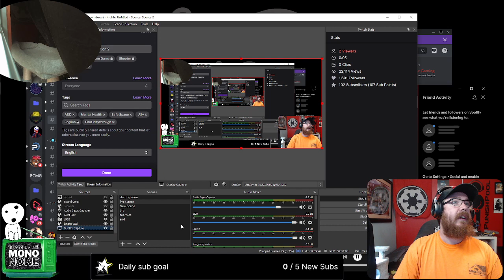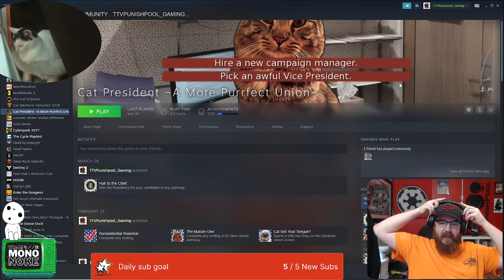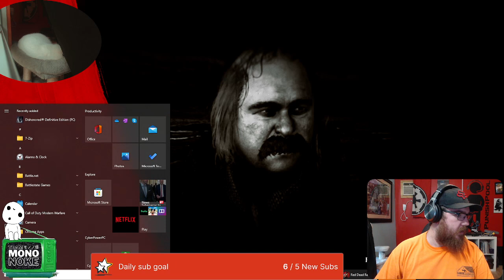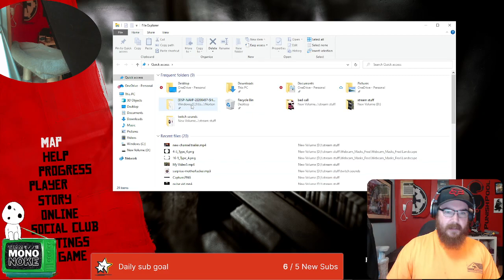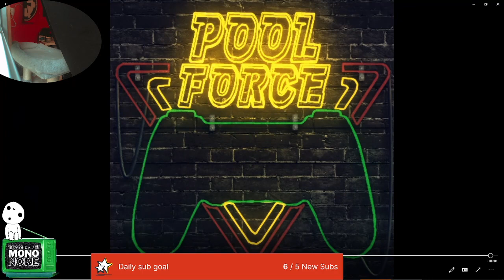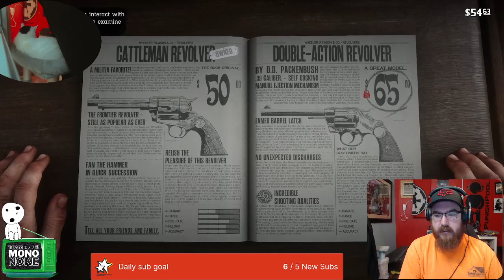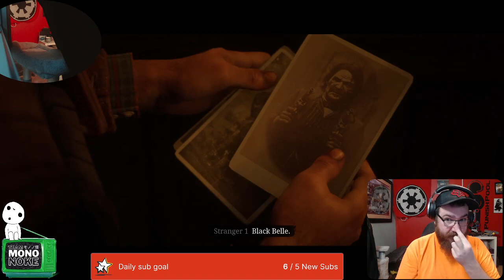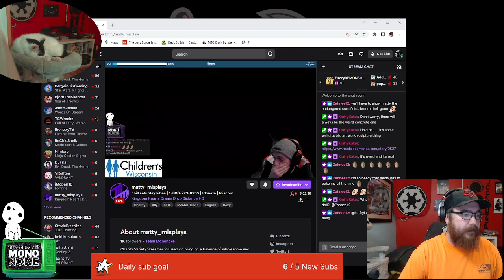Lets start a new story! Road to Partner!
this is a live vod of the start of Red Dead Redemption 2 -- Watch live